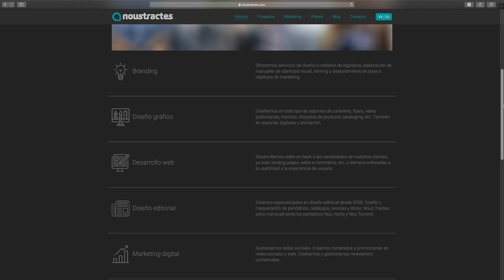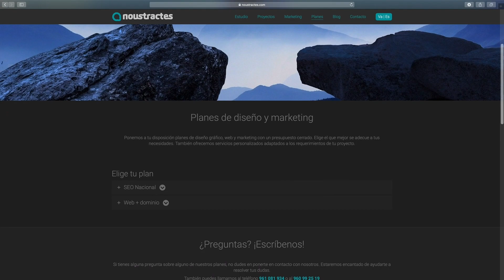Nous Tractes estrena nova web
La nostra empresa, Nous Tractes, estrena nova pàgina web amb més informació i major usabilitat.

No te la perdes!

Gravació i edició: Diana Gimeno

Nuestra empresa, Nous Tractes, estrena nueva página web con más información y mayor usabilidad.